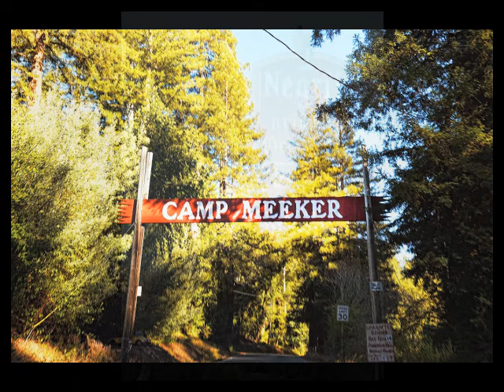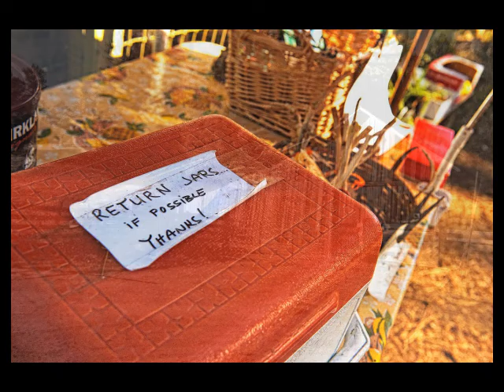GUERNEVILLEAlbum FaceBook, YouTube, Phones 480 MQ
A lovely time at Molly's cabin!